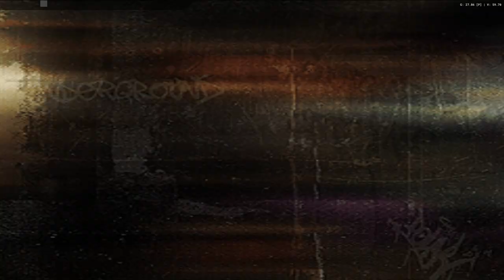Need for Speed Underground - Remaining RA - We Improvise, Alright? [Drift] [NC]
[Campaign] [Completed]

Magazines: [19/27]
Total Races: [113/112]
Total of Circuit Races: [23/23]
Total of Knock-Out Races: [12/12]
Total of Sprint Races: [21/21]
Total of Drift Races: [18/18]
Total of Drag Races: [20/20]
Total of Tournament Races [All Types Combined]: [12/12]
Total of Time Trial Races [All Types Combined]: [7/7]

[Quick Race Challenges] [Only needed for Achievement / Cheevo's]

Total Races: [49/?]
Total of Circuit Races: [16/16]
Total of Knock-Out Races: [0/?]
Total of Sprint Races: [16/16]
Total of Drift Races: [5/8]
Total of Drag Races: [12/12]

LolindirLink.itch.io/YTM
0:00 - [YouTube Chapters]
0:02 - 9:07 [Gameplay]
9:09 - [Retro Achievement Unlocked: We Improvise, Alright?]
9:11 - 9:23 [Race Stats]
9:25 - [End of the Episode]
Feel free to hit notifications but do so @ your own risk. [Sometimes i upload alot , sometimes a bit]